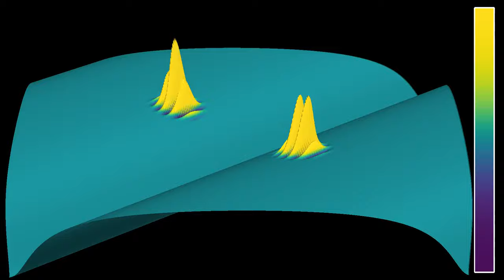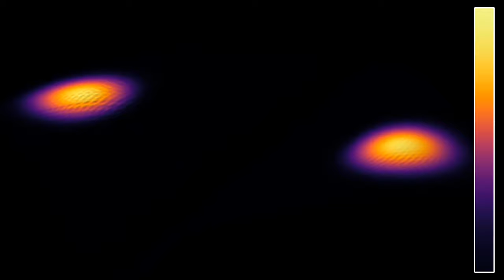Colliding 1D fermions rendered in 3D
This is a simulation of two colliding one-dimensional fermions, as suggested in a comment on this channel. In quantum mechanics, the state of two 1D particles is described by a wave function Psi(x,y), whose modulus squared gives the probability of finding one particle at x, and the other one at y. Fermions are particles for which the wave function satisfies Psi(y,x) = -Psi(x,y), which implies in particular that Psi(x,x) is always zero. This implies Pauli's exclusion principle, which states that two fermions cannot be in the same quantum state.
The boundary conditions in this simulation are periodic, meaning that each of the two particles moves on a circle (a line segment with extremities glued together). There is an interaction potential between the particles that behaves like a regularized Coulomb potential when the particles are close to each other. This potential is of the form c/sqrt(r^2 + r0^2), where r0 is a small constant. The initial state is an antisymmetrized Gaussian wave packet, describing the two particles moving towards each other. Antisymmetrizing means that one starts with a wave packet of equation Psi0(x,y), and then sets Psi(x,y) = [Psi0(x,y) - Psi0(y,x)]/2, so that one indeed has  Psi(y,x) = -Psi(x,y).
Real part: 0:00
Modulus squared: 0:50
In the first part, the color hue represents the real part of the wave function, and the z-coordinate shows the sum of the real part and the interaction potential. In the second part, the the luminosity represents the modulus squared of the wave function, which gives the probability density of finding the particles at any given point, and the z-coordinate is the sum of the modulus squared and the potential.

Color schemes: Part 1 - Viridis by Nathaniel J. Smith, Stefan van der Walt and Eric Firing
Part 2 - Inferno by Nathaniel J. Smith and Stefan van der Walt